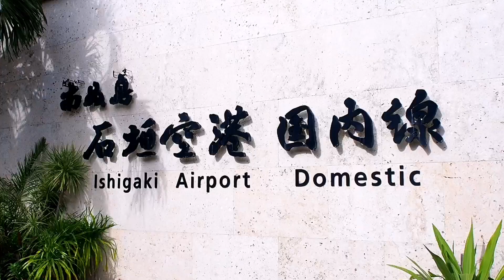【2泊3日 超・贅沢オトナ女子旅】星のや竹富島で遊びつくそう🌺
🌺2020年11月　星のや竹富島に行って参りました🌺
羽田空港から直行便利用、金曜日の午後出発、日曜日の午前に石垣空港から帰宅
毎年恒例、２泊３日の八重山旅行✈今回は 憧れの  ≪ 星のや竹富島 ≫  に💛
短い時間でもこれだけ遊べます！
寒くなく暑くもなく快適でした🌴

TAKETOMI ISLAND is located in south west of Japan.(Okinawa pref.)
Slow ,calm and pretty island～

●到着日の石垣島のごはんはこちらです●
石垣島 MARUYAKI  0:17
沖縄県石垣市大川１９８−７ マキシビル 1F

●竹富島のランチはこちらです●
HaaYa nagomi-cafe　1:58
 沖縄県八重山郡竹富町竹富３７９

☟目次
0:00 OP
0:17 石垣島で晩御飯　何を食べても◎フーチャンプルーがおすすめ
1:04 竹富島観光
2:43 星のや竹富島を散策 ルームツアー
5:43 星のや晩御飯 ー 琉球ヌーヴェル ー
7:21 朝焼け
8:04 星のや朝食から帰宅

☟BGM
Quiet - The Mini Vandals